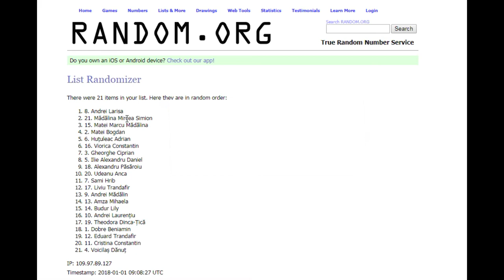Un nou start pentru corpul tău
Concursul a luat sfârșit, iar câștigătorii sunt făcuți publici prin intermediul acestui video. Pentru restul, video-ul conține câteva sfaturi de început de an pentru a putea ajunge la dobândirea unei vieți sănătoase și a unui corp plăcut!